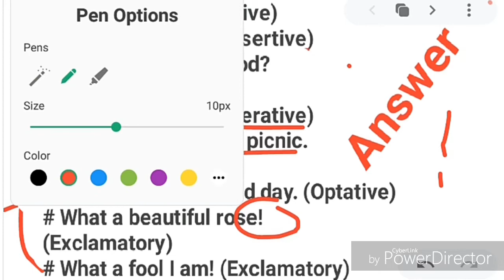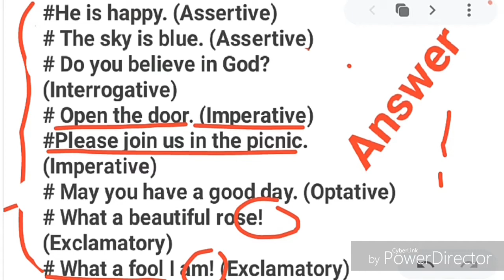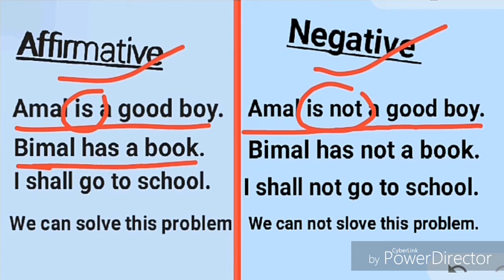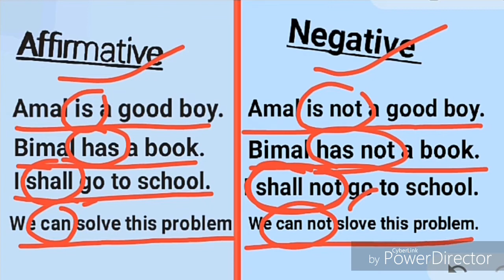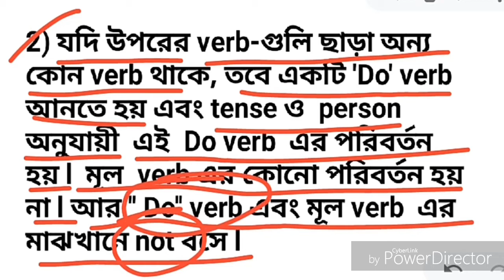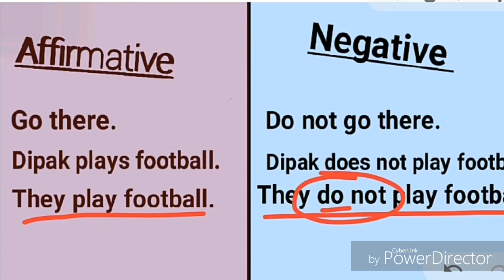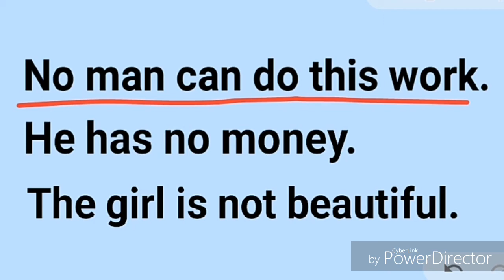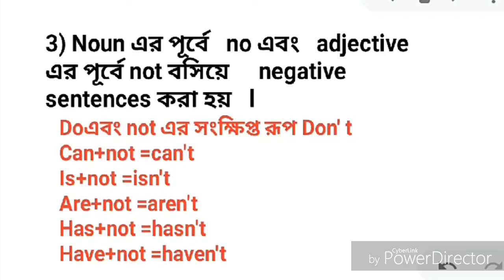Affirmative and Negative sentence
হ্যালো বন্ধুরা তোমাদের সকলকে স্বাগত আমার এই নতুন ইউটিউব চ্যানেলেl এখানে আমি বিভিন্ন কম্পিটিটিভ এক্সামের প্রিপারেশন সম্পর্কে ভিডিও আপলোড করে থাকবো তোমরা অবশ্যই এই চ্যানেলটিকে ফলো করোl আশা করি তোমাদের অনেকটা হেল্প ফুল হবে l আমি এখানে শর্টকাট ম্যাথ, রিজিনিং, ভূগোল, ইতিহাস, ইন্ডিয়ান ইকোনোমিক এবং রাষ্ট্রবিজ্ঞান সম্পর্কে এখানে আমি আলোচনা করবl আমার যে সকল বন্ধুরা  বিভিন্ন  কম্পিটিটিভ এক্সাম এর জন্য  প্রিপারেশন নিচ্ছ তারা সকলেই অবশ্যই আমার এই চ্যানেলটিকে ফলো করবে আর ভালো লাগলে অবশ্যই লাইক কমেন্ট শেয়ার করতে ভুলবে নাl

West Bengal police, PSC, miscellaneous, Clerkship, SSC, rail, LIC, MTS, CGL সহ সমস্ত প্রতিযোগিতামূলক পরীক্ষার জন্য উপযুক্ত এই চ্যানেলটিl